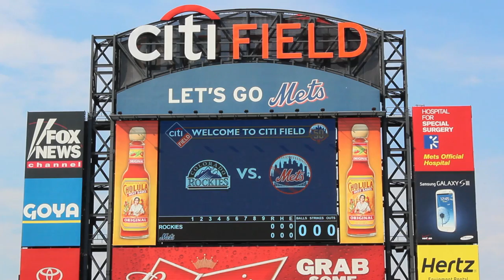RUBEN TEJADA TALKS PATIENCE AT THE PLATE AND LITTLE LEAGUE WORLD SERIES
Gemini Keez "In The Pen" reporting for Tiro Al Blanco Deportes from Citi Field speaks with New York Mets Short Stop Ruben Tejada.  Ruben Tejada who was a participant in the 2001 Little League World Series for Team Panama talks Little League World Series and Patience at the plate.